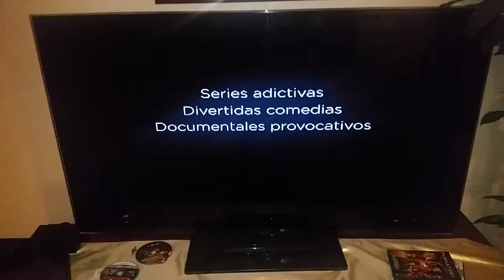Dish Network Commercial Music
Does anyone know the name of the song on this commercial,  or the band perhaps?